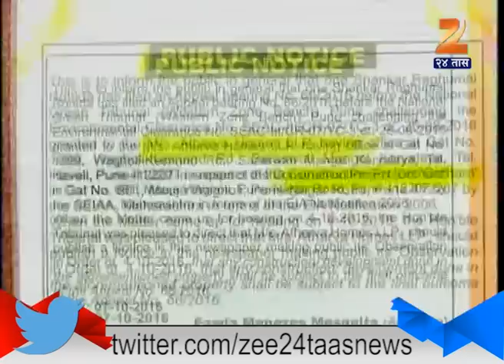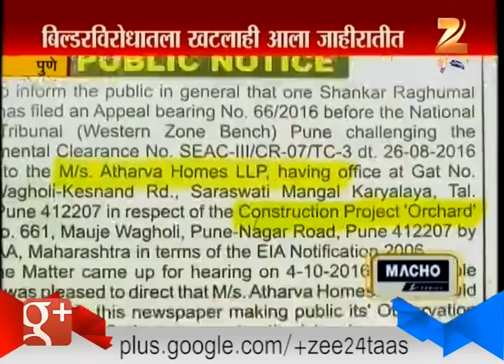Pune Controversial Builder